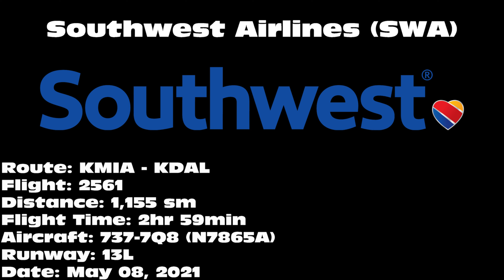Southwest Airlines 737-7Q8 [N7865A] -- UHD 4K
Southwest Airlines 737-7Q8 landing on 13L at Dallas Love Field Airport (DAL) on May 08, 2021